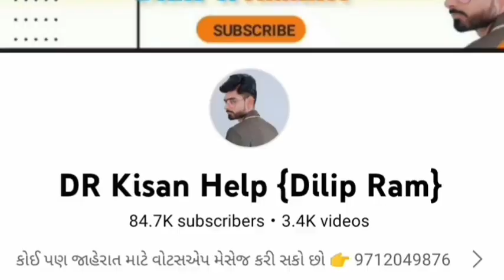ભરત ભાઈ: 9408111110 , fartrec 6055 ટ્રેકટર વેચવાનું છે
fartrec 6055 ટ્રેકટર વેચવાનું છે @DRKisanHelp_DilipRam

Farmer help
ખેડૂત હેલ્પ